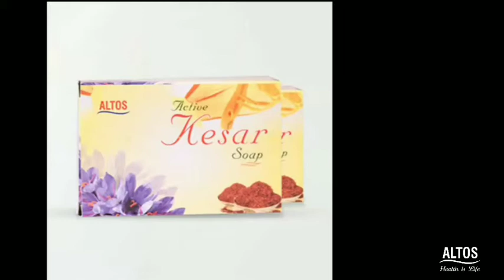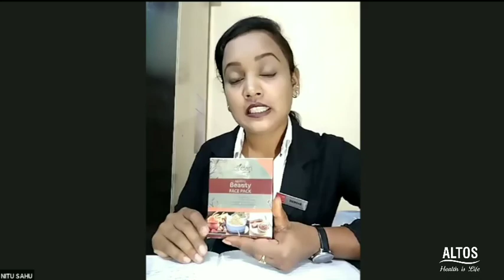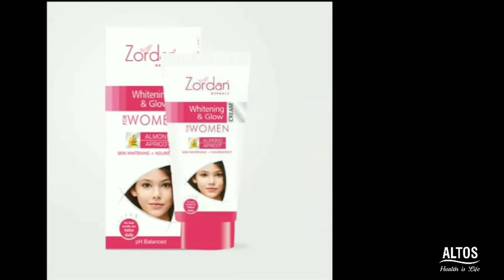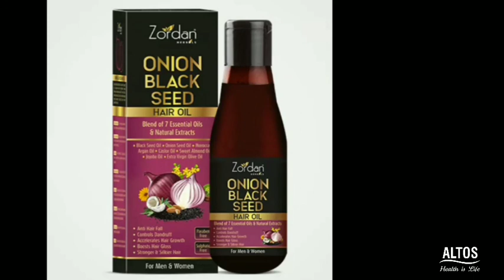हमेशा खूबसूरत दिखने का राज by Mrs Nitu Sahu ji Diamond Altos Enterprises Ltd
VIDEO FROM DEVAL KAUSHIK YOUTUBE CHANNEL
(संपर्क  Contact  ) -
         देवल कौशिक Deval Kaushik
                   Call/Watsaap
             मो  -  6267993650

I'm on Instagram as @devalkaushik. Install the app to follow my photos and videos.